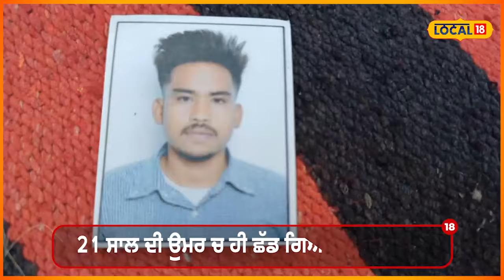Boy died due to drug overdose: ਨਸ਼ੇ ਦੀ ਭੇਟ ਚੜਿਆ ਵਿਧਵਾ ਮਾਂ ਦਾ ਇਕਲੌਤਾ ਸਹਾਰਾ | Talwandi Sabo